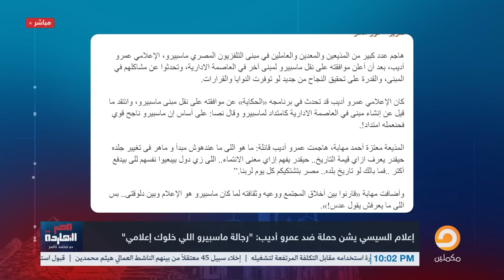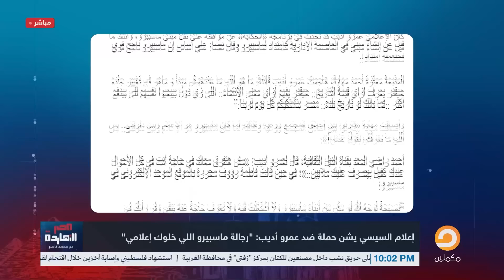هو ايه اللي بيحصل .. عمرو أديب بيتهاجم في الإعلام، هو زعل مين؟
لمشاهدة باقي الفيديوهات على يوتيوب

تشرفني متابعتكم على المنصات الأخرى